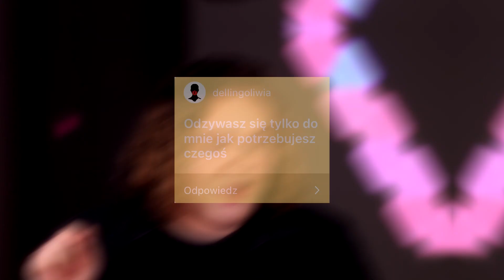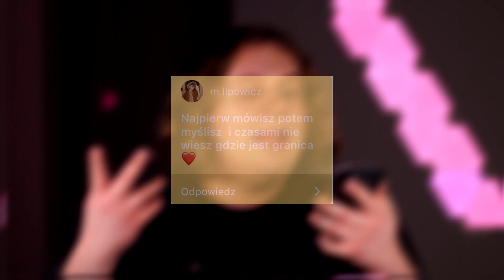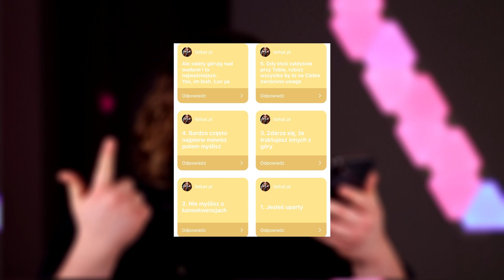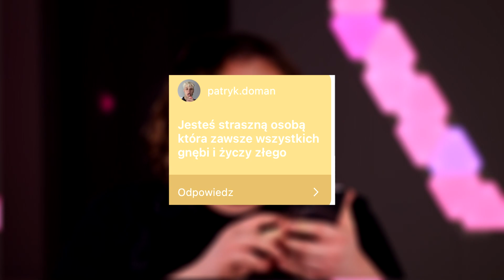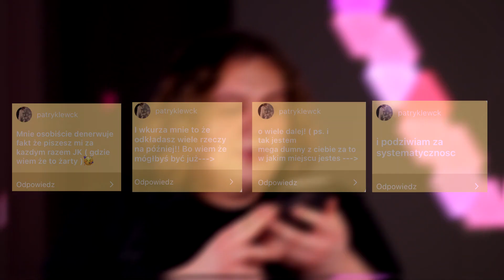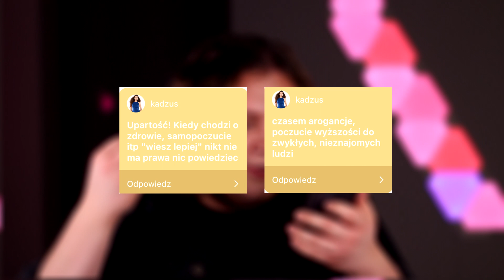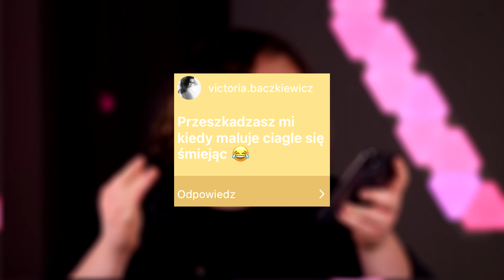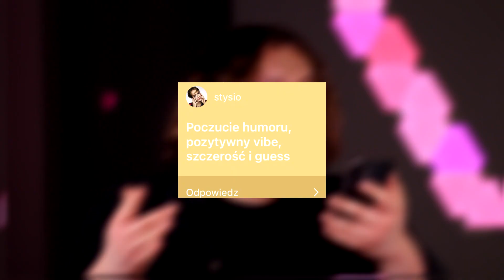JESTEM OKROPNYM PRZYJACIELEM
Taki dosyć szczery film jak na nowy rok 😬